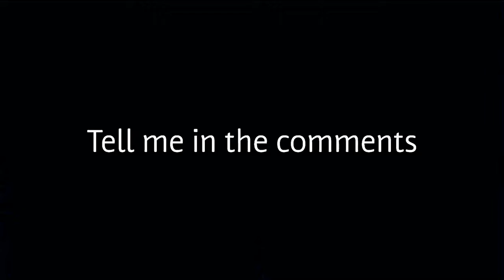What is that?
100 layers challenge coming soon